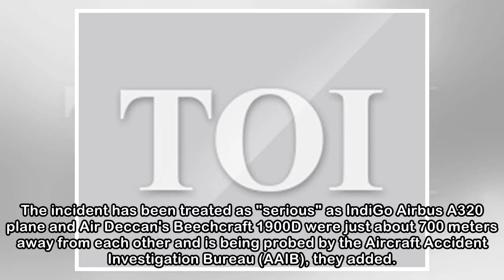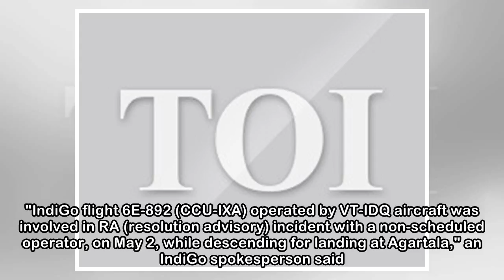IndiGo, Air Deccan planes avert midair mishap over Dhaka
A mid-air mishap was averted in the Dhaka airspace after an automatically generated warning alerted the pilots of IndiGo and Air Deccan planes, which came dangerously close to each other, allegedly br...